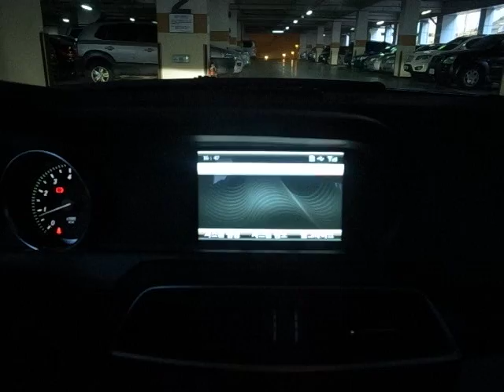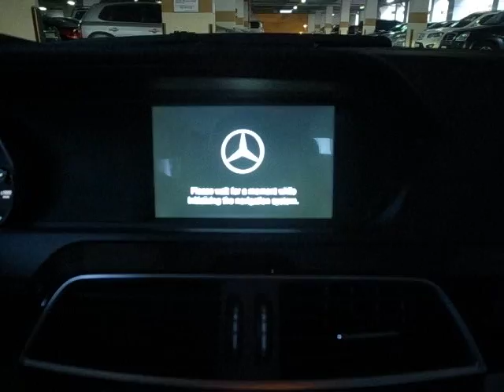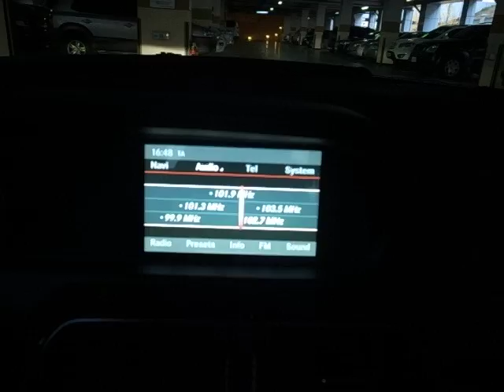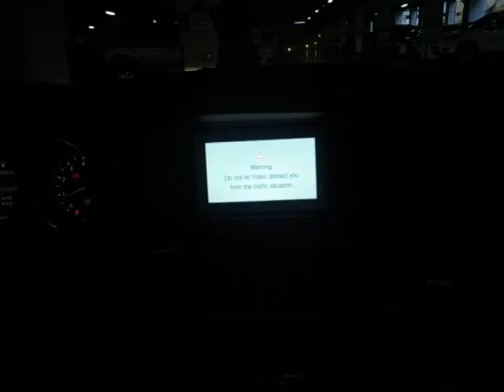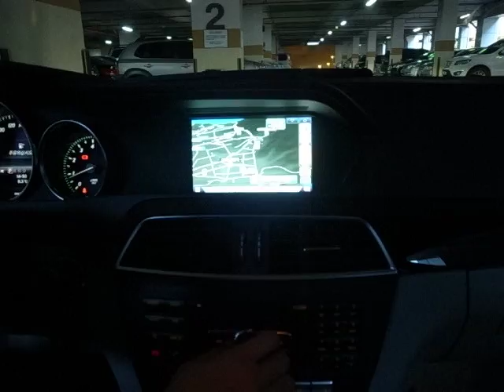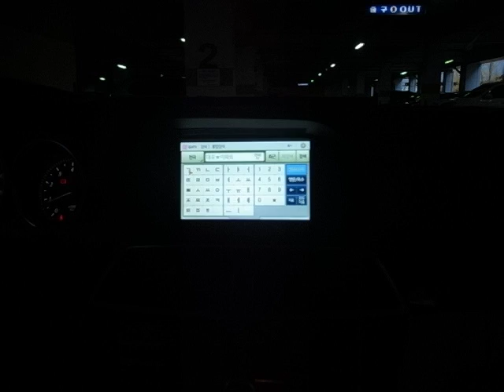MERCEDES BENZ TOUCH NAVIGATION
MERCEDES BENZ TOUCH NAVIGATION(GPS) SYSTEM FOR YEAR 2013
1GHZ CPU CORTEX A8
SMARTPHONE MIRROR CONNECTION (OPTIONAL)